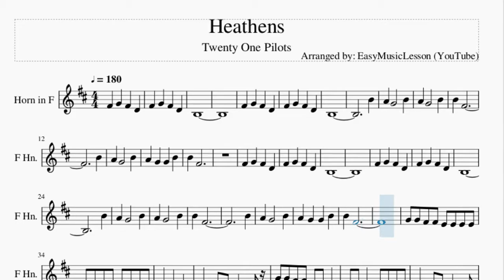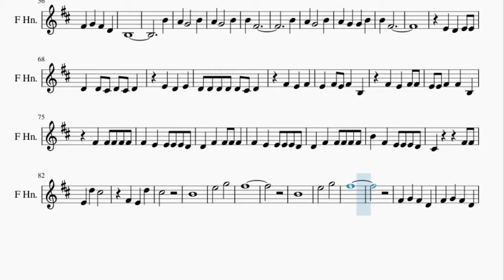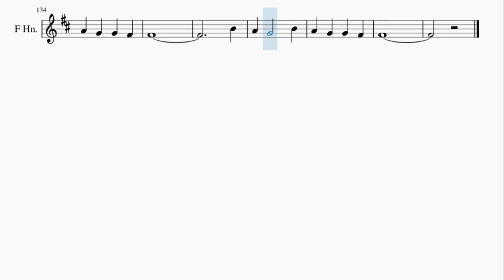Horn Sheet Music: How to play Heathens by Twenty One Pilots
Here is a sheet music/tab video on the song Heathens by Twenty One Pilots on the horn. A horn sheet music arrangement which is transposed to notes that are easily played by horn, for the song Heathens by Twenty One Pilots.

EasyMusicLesson2 teaches you to play the your favorite instrument, through well-arranged sheet music so that you too can learn how to play Heathens by Twenty One Pilots on the horn as fast as you can. A horn sheet music with backing tracks to help your play the song better.

Chords of Horn arrangement:
C Maj   A Min   E Maj   C Maj   A Min   E Maj   C Maj   A Min
E Maj   C Maj   A Min   E Maj   C Maj   A Min   E Maj   C Maj
A Min   E Maj   C Maj   A Min   E Maj   C Maj   A Min   E Maj
C Maj   A Min   E Min   C Maj   A Min   E Min   C Maj   A Min
E Min   C Maj   A Min   B Maj   B Maj   C Maj   A Min   E Maj
E Maj   C Maj   A Min   E Min   C Maj   A Min   E Min   C Maj
A Min   E Min   C Maj   A Min   B Maj   B Maj   C Maj   A Min
A Min   E Maj   C Maj   A Min   E Maj

Melody notes of Horn:
F#4 G4 F#4 D4
B3
B3
B4
B4 F#4
B4
A4 G4   B4
A4 G4 G4 B4
B4 F#4
B3
B3
B4
B4 F#4
B4
A4 G4   B4
B4 F#4
G4 G4 F#4 F#4 E4 E4 E4 E4
G4 G4 F#4 F#4 E4 E4 E4
F#4 F#4 E4 E4 E4 E4 D4
D4 F#4 F#4 F#4 F#4 F#4
B4 F#4 E4 E4 E4 D4
C#5
B3
B3
B4
B4 F#4
B4
A4 G4   B4
B4 F#4
E4 D4 E4 E4
D4 D4 C#4 D4 C#4 D4
E4 D4 E4
D4 D4 D4 D4 D4 C#4 D4
F#4 E4 F#4
E4 F#4 E4 F#4 B3
F#4 E4 F#4 F#4
E4 E4 F#4 F#4 B3
F#4 F#4 F#4 F#4 F#4
F#4 E4 E4 E4 E4 D4
D4 F#4 F#4 F#4 F#4
C#5
B4
E5   G5
F#5
B4
E5   G5
F#5
B3
B3
B4
B4 F#4
B4
A4 G4   B4
B4 F#4
B4
E5   C#5
B4
B4
E5   C#5
B4
E5   C#5
B4
E5   C#5
B4
B4
E5   C#5
B4
E5   C#5
B3
B3
B3
B4
A4 G4   B4
A4 G4 G4 F#4
F#4
B4
A4 G4   B4
F#4